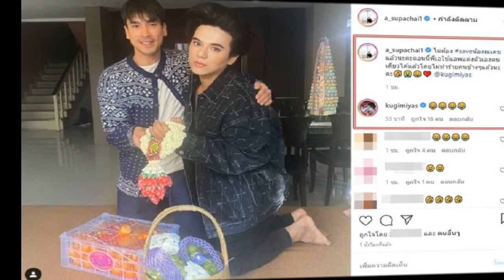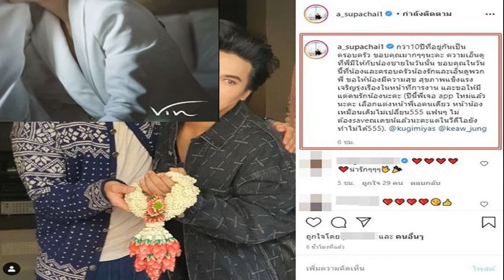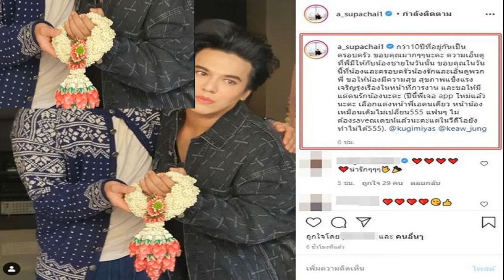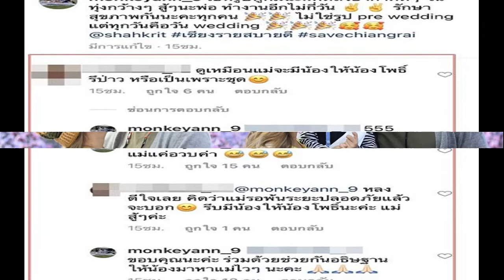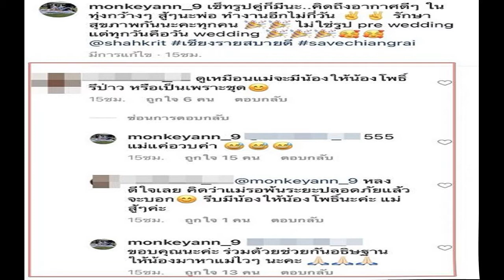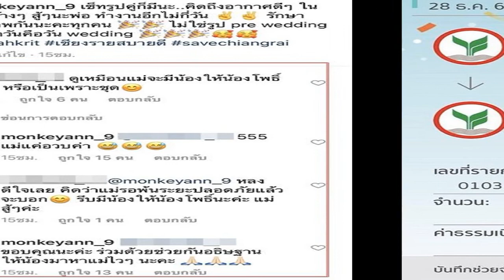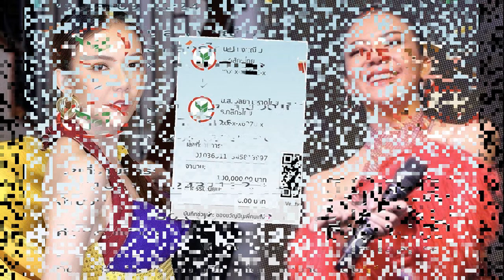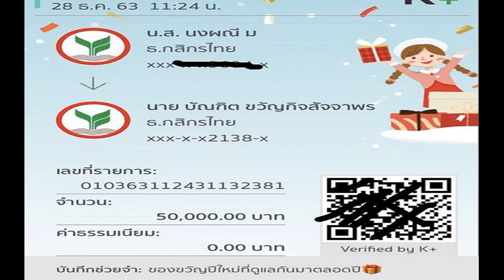ไม่แกงแล้ว เอ ศุภชัย เจอแอพแต่งรูปใหม่ เลิกSAVEณเดชน์ จะไม่ทำร้ายคนข้างๆ